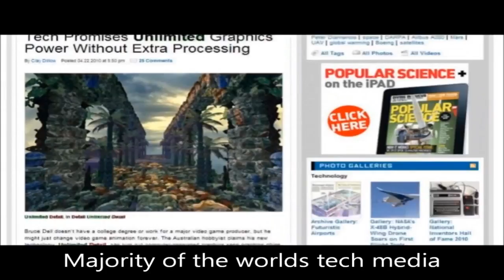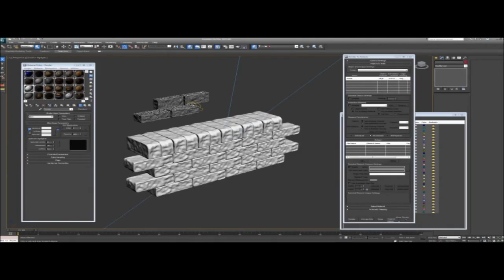Bad Company 2 - Recon is AGGRO! | Squad Ops: Deathmatch auf Isla Inocentes